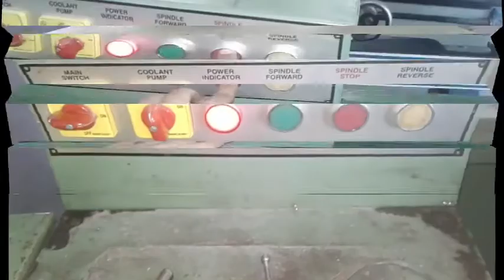Lathe machine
In this video you can easily understant what is lathe and how it works